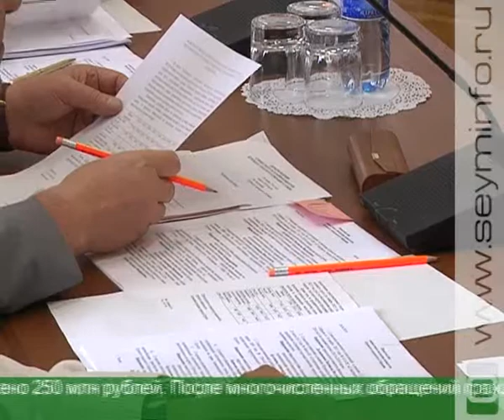Летом Курск ждет масштабный дорожный ремонт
Планируется, на него будет потрачено 400 млн рублей. Хозяйственные и организационные вопросы обсудили депутаты городского Собрания.